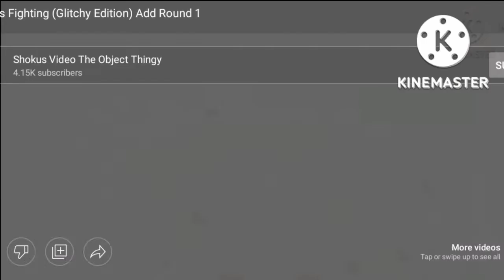two is fighting glitchy edition add round 4